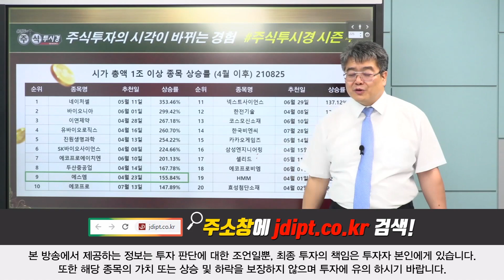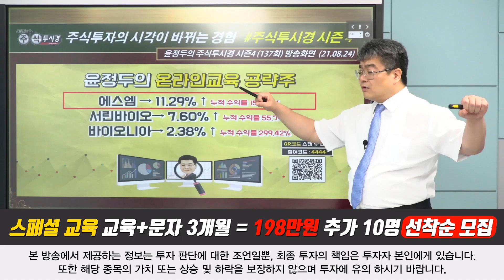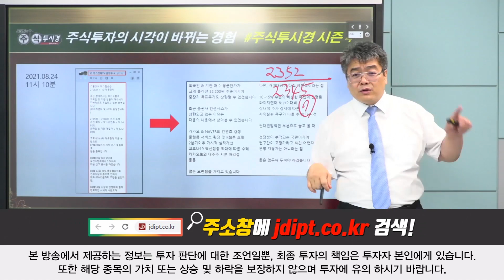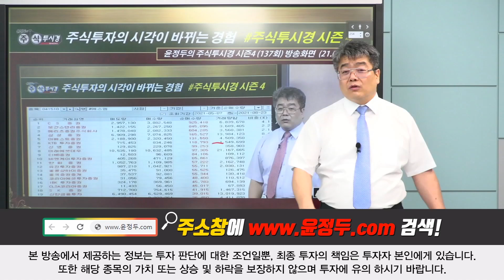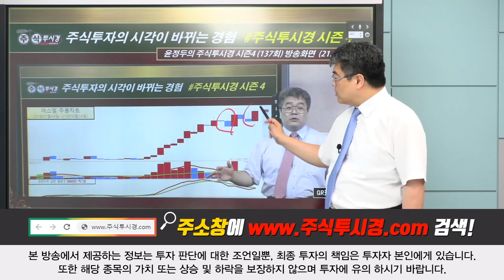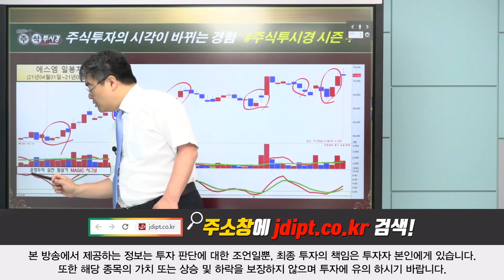[에스엠 특별교육] 라이크기획 흡수합병 후 지분 매각 "새주인 맞는다" & 소속 아이돌 & 매집 교육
♣교육 & 문자 3개월 198만원
◆잔여 인원 5명 선착순 마감
◆마감후 2개월 198만원 인상

◆교육 = 화수목 야간 1시간
◆교재 & 동영상 VOD 제공

◆특전사항 = 추가 10명 선착순

♣25일 기준 결제자

05 남*미(빨강빨강)
04 박*영(해오름5)
03 황*우(동그라미화학)
02 이*현(일천이형)
01 김*찬(김*찬)

♣에이치엘비 52%↑폭등

◆나노젠 백신 예방효과 최대 96.5%
◆나노코박스 글로벌 권리 인수

★2021년 08월 24일 19:10

★2021년 08월 24일 15:27

★2021년 08월 24일 11:49

■EVENT 30개월 5,000만원

◆카카오·CJ·하이브 인수 경쟁
◆K-POP 콘텐츠와 플랫폼 확장

★2021년 08월 24일 10:15

★2021년 08월 23일 23:16

★2021년 08월 18일 12:08

♣한국비엔씨 107%↑폭등

◆코로나19 경구용 치료제 개발
◆대만 FDA 긴급승인 허가

◆델타변이 억제 효과 기대
◆코로나환자 100명 사용 긴급승인

★2021년 08월 24일 09:43

★2021년 08월 05일 11:52

★2021년 08월 04일 19:15

★2021년 08월 03일 19:08

바이오니아 & 넥스트사이언스 & 에스엠 (0823)

카카오뱅크 & SK바이오사이언스 & 크래프톤 & 에코프로 (0820)

카카오뱅크&SK바이오사이언스&크래프톤(0819)

SK바이오사이언스 & 크래프톤 & 카카오뱅크(0817)

크래프톤&인터파크&SK바이오사이언스&LG화학&SK하이닉스(0813)